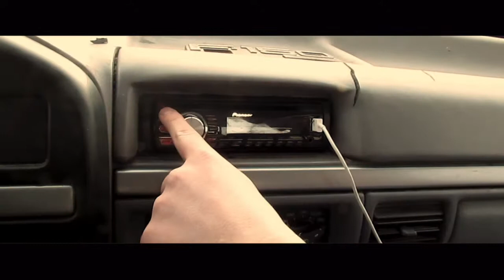The Lost Files - Ep. 1 | A Hunter Benjamin Mini Series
Hunter Benjamin Presents "The Lost Files". A mini series that follows the young undercover cop, Officer Kieth. Kieth runs into roadblocks along the way of him trying to arrest the drug lord Juan Pablo. Watch to see how the story unfolds.